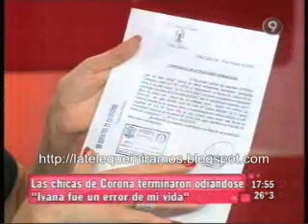La crisis de Julieta e Ivana 3